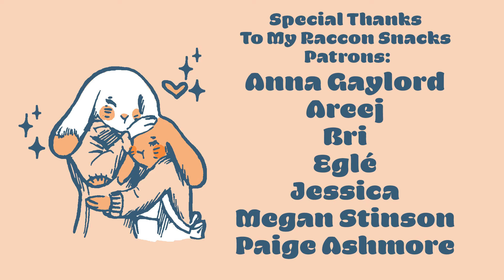Capybara Pizza Time 🍕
Once upon a time there was a capybara who wasn’t a very good chef...